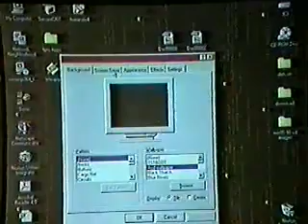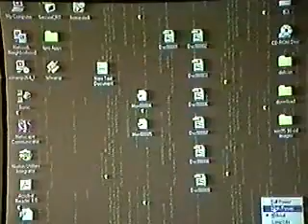DEF CON 8 Pyr0 FAQ The Kiddies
DefCon 8 Hacking conference